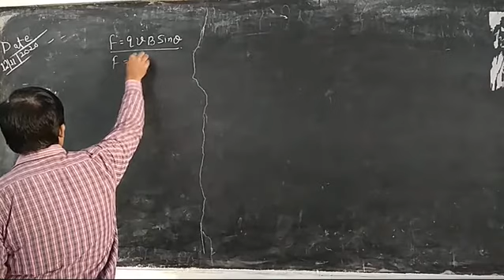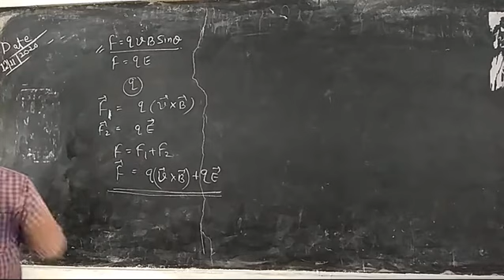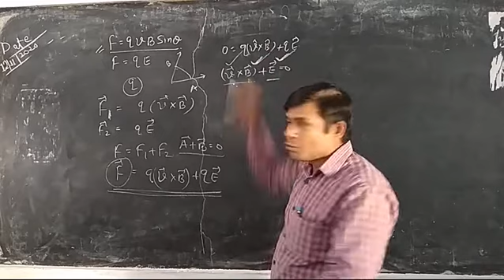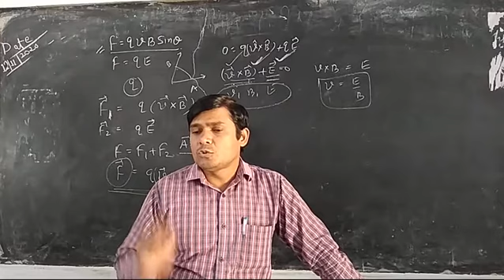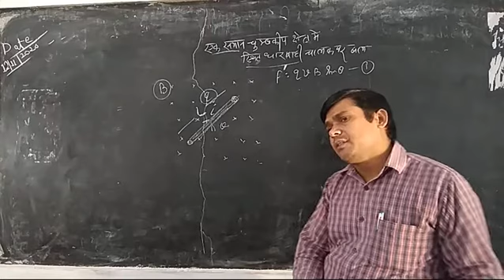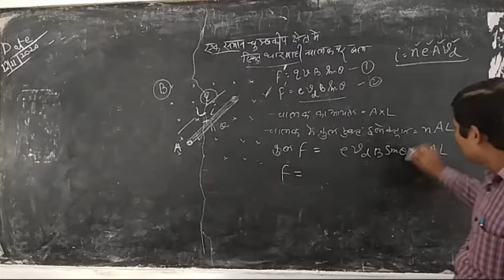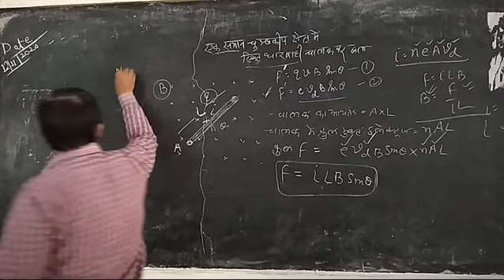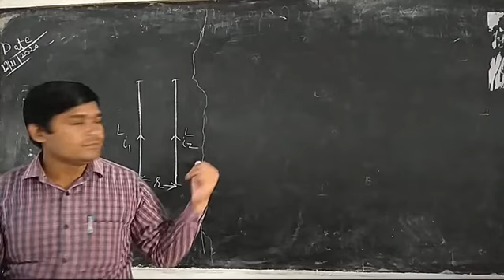Class -12 Part-1 Chapter-7 Moving Charges and Magnetic fields Lecture-77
About forces upon current carrying conductor